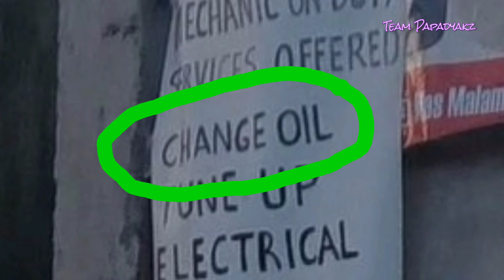Silangan, San Mateo | Lockdown Lahat Sarado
Bike ride from Intramuros, Manila to Silangan, San Mateo, Rizal.

Ride during lockdown